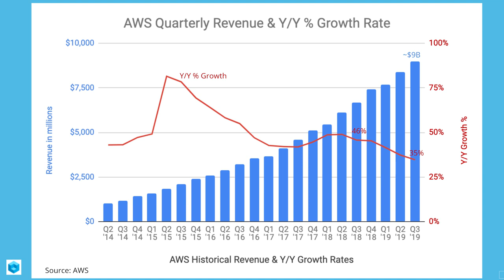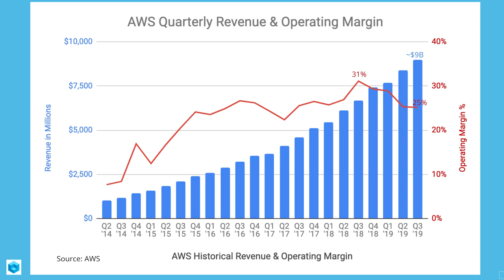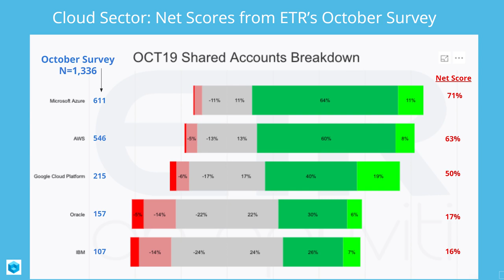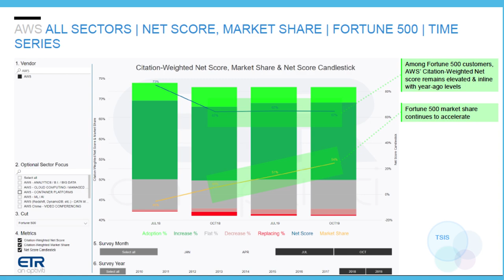Breaking Analysis: AWS Growth Slows but Remains Amazon’s Profit Engine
TheCUBE host Dave Vellante (@dvellante) shares his analysis of the recent Amazon earnings report and what that can mean for the business at large